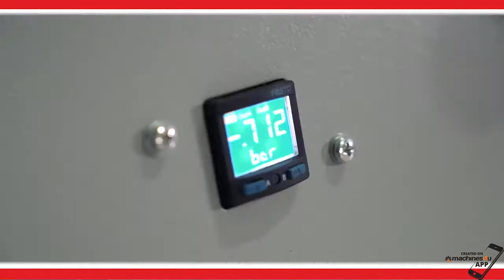Vertical CNC ACP Cutting and Grooving Machine Centre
Vertical ACM Processing Machine allows high working flexibility to be combined with a limited investment.
Alutech 21*42 model is a PC/PLC controlled vertical machining center which is sizing, grooving, drilling and shaping the panels. such as alucobond, plexi, acrylic, forex etc…
CHASSIS STRUCTURE
The main body of the machine is completely welded. Alutech model with a mono block body provides many